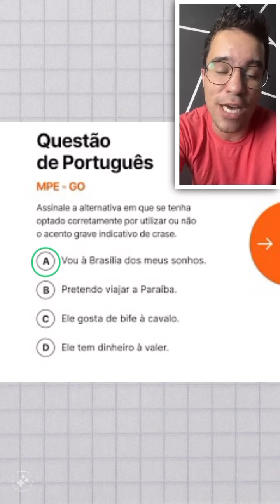CRASE - Questão de português.